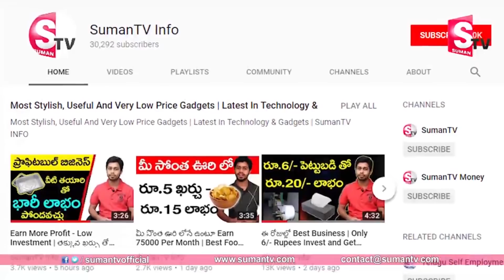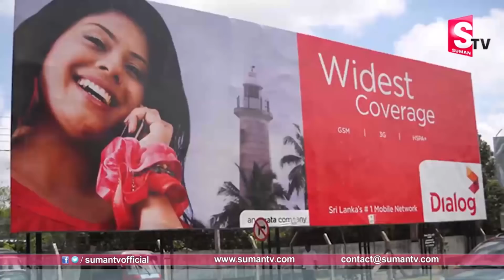Earn Upto 1 Lakh Per Month | Earn More Money With Less Investment | SumanTv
Watch►Earn Upto 1 Lakh Per Month | Earn More Money With Less Investment | SumanTv